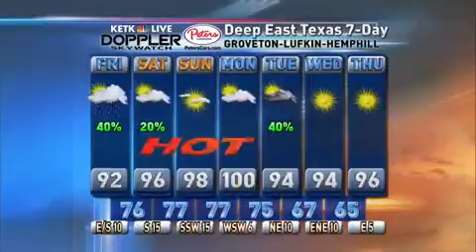Fri AM Weather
Today's weather and beyond...